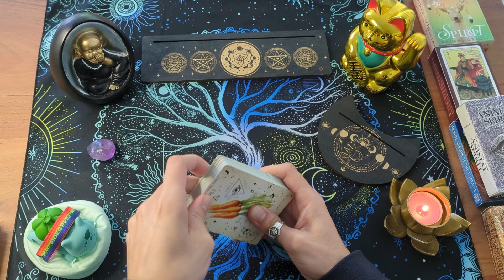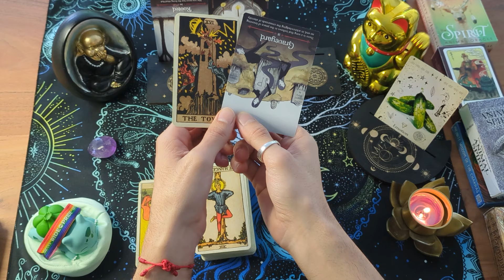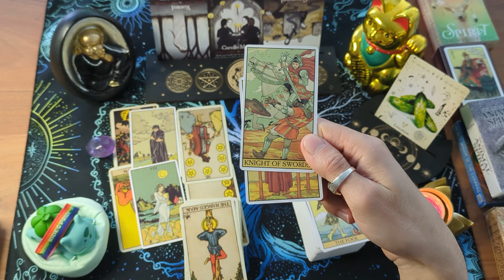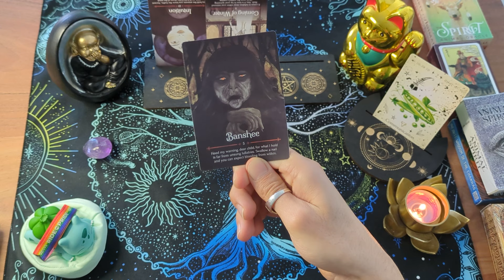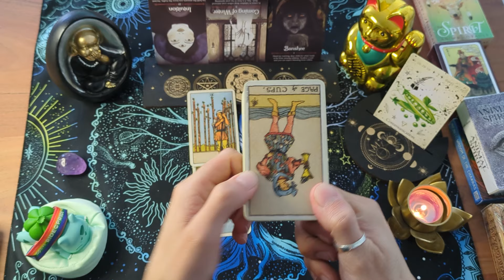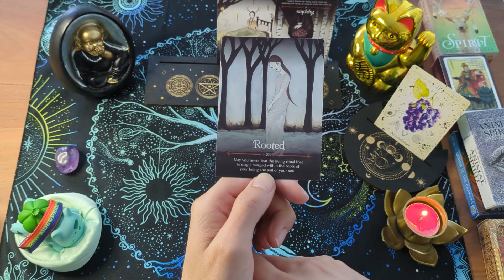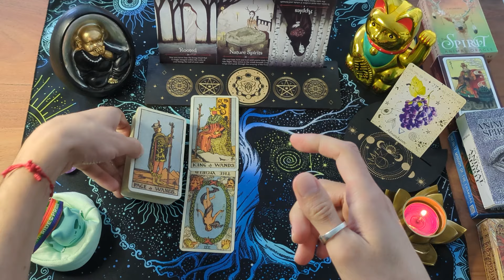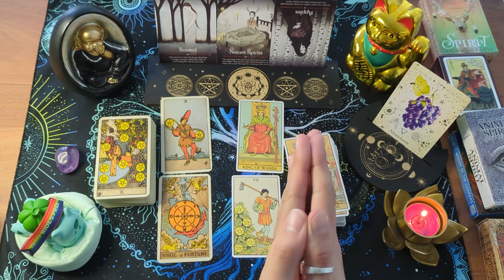Your Future Self 6 Months from Now: Life, Career, and Love 💼❤️ Pick a Card Tarot Reading 🔮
Hey there, beautiful souls! I hope you’re all doing well.

In today's tarot reading, we’ll be connecting with your future self at the end of 2024. I’ll use two different decks—one for the present and one for the future—to make this more interesting. The reading will include insights into your life, career, and love life. Just remember to trust your intuition, as this is a collective reading.

📲 Your support helps me grow and inspires me to create even more creative content for you. 🌟✨

Timestamps:
00:00 Intro 🎬
03:03 Pick a Card 🔮
03:30 Cucumber 🥒
43:03 Pea 🌱
1:18:11 Grape 🍇

Important Note: Collective and personal readings are enjoyable, but they're not a replacement for professional advice. Always trust your own instincts and seek licensed guidance when needed.